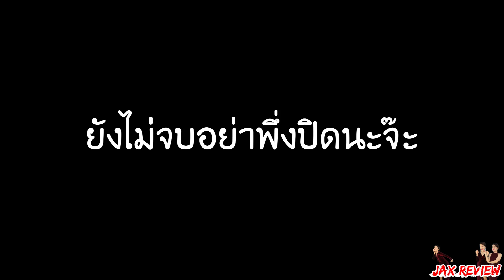Jax Review แกงผักหวานไข่มดแดง สูตร แพรีส จ้าว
แกงผักหวานไข่มดแดง สูตร แพรีส จ้าว  ขอคุณพี่นิดมากๆนะคะ ที่ส่งผักวานกับไข่มดแดงมาให้พี่แจ็ค พี่แจ็คเลยเข้าครัวทำเมนูเองเลยจร้า อร่อยมากๆ น้องเฟรม สาวสวย ยังคอนเฟิร์ม เลยว่าอร่อย อิอิ